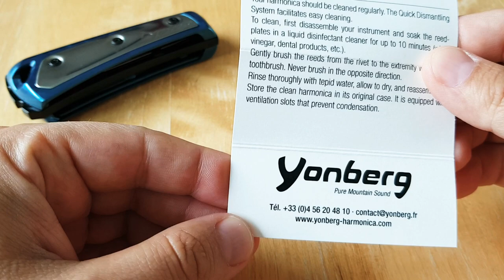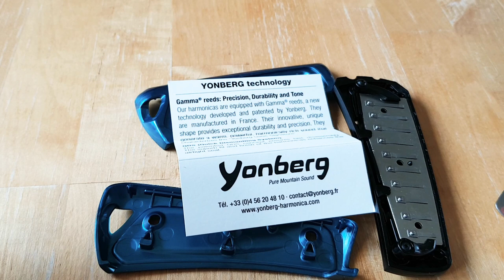Harmonijka Yonberg recenzja test review. Brzemienie. Budowa. Jak wygląda i co ma w środku?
🔥 Sprawdź mój kurs Harmonijka Od Podstaw i  ZAPISZ SIĘ na listę osób oczekujących

Omówienie konstrukcji interesującej harmonijki ze stalowymi stroikami oraz nowatorskim designem.
Jest w tonacji A-dur i jest skręcona tylko na trzy śrubki, zachowując dobrą szczelność.

Jeśli masz pytania, to napisz w komentarzu pod filmem i najlepiej zostaw suba :)

Miłego oglądania!